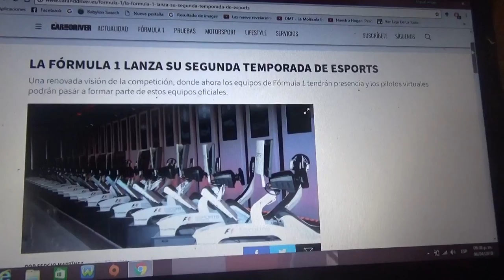La F1 lanza su segunda temporada de Epsorts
Una renovada visión de la máxima competición del automovilismo mundial donde ahora los equipos de la F1 tendrán presencia y los pilotos virtuales pasarán a formar parte de estos equipos oficiales